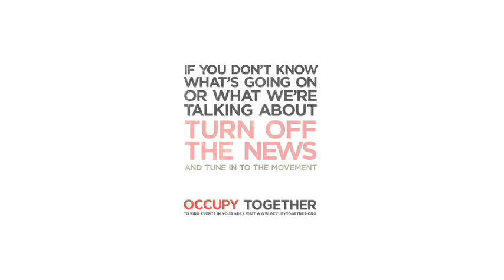November 5th - March to parliament - OccupyLSX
On the 5th of November OccupyLSX decided to march to parliament, the police had other ideas, so we spent the afternoon running round London. We got there in the end ;-)